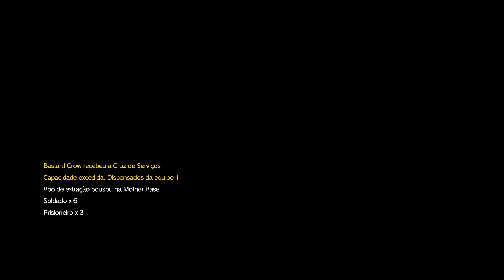Metal Gear Solid 5 #8 Por isso você é o Boss